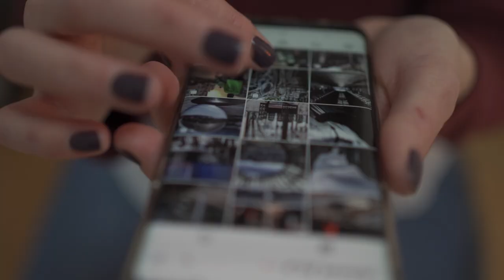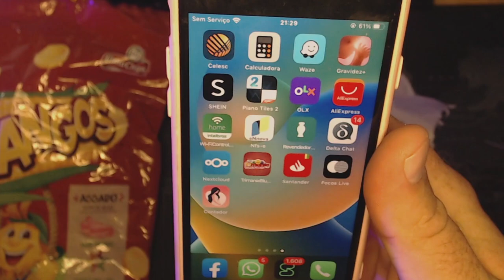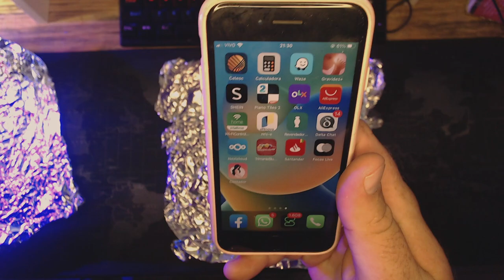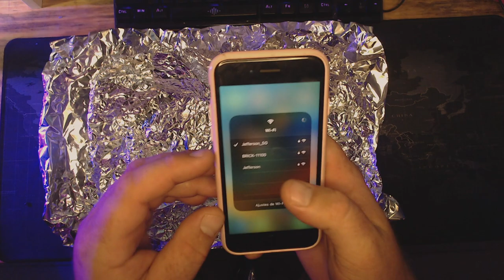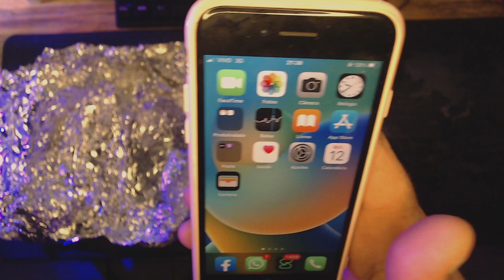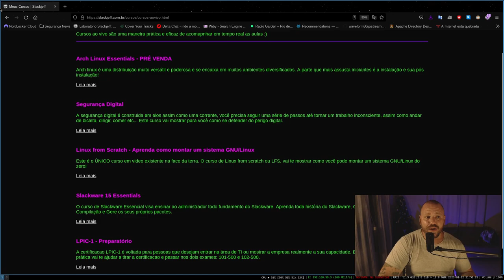Faraday Bag caseiro, TESTANDO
► Equipamento e Softwares utilizados:
Distribuição GNU/Linux: Slackware 15.0
Terminal: XTerm
Gerenciador de Janelas: I3 WM com i3 Status, ambos puros.
Gravador de tela: Obs Studio
Editor de Video: Kdenlive
Editor Markdown: Ghostwriter
Navegador: Firefox